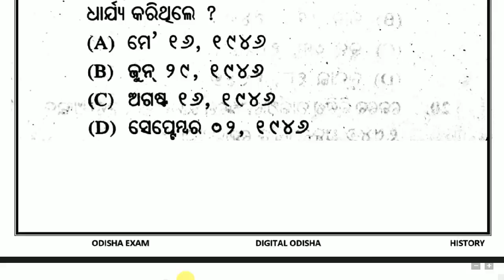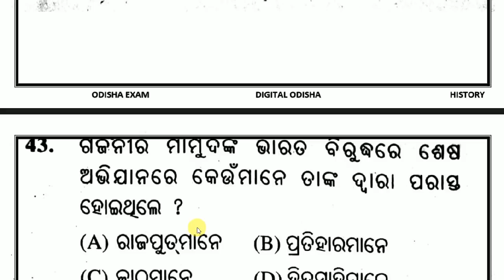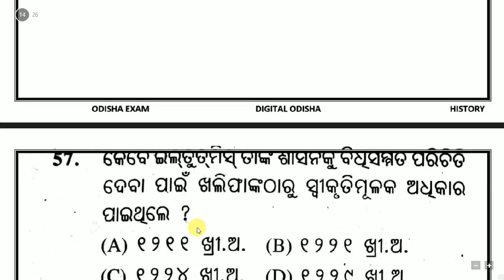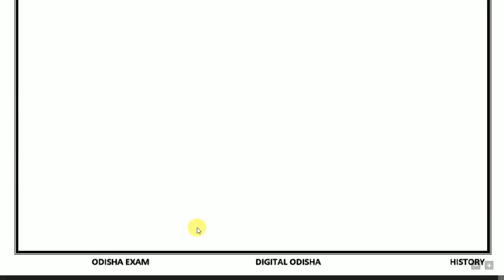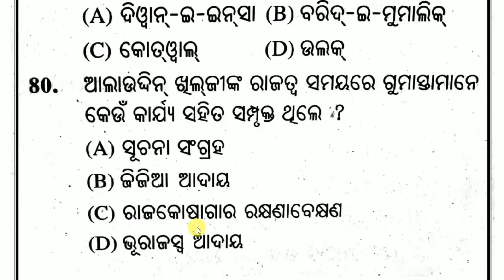ଇତିହାସ ର ଓଡ଼ିଆ ଜିକେ || ଭାଗ - 3 ||70 ଟି ମହତ୍ୱପୂର୍ଣ୍ଣ ପ୍ରଶ୍ନ || CT , BED, OSSSC ||by digital odisha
Dear Students,
            SSC CHSL 2019, RAILWAY, OSSSC, CT, BED, BANK PO,  Notification is out. You have ample time left for the preparation. At Digital Odisha, we are providing questions for General Awareness section. Today, in this quiz we shall study History Questions for Competitive exam which is based on latest exam pattern . Study and Score great marks in the Exam. We wish you all the very best for the exam.

history gk for ct
history gk for bed
history gk for railway
HISTORY ODIA
history gk for ntpc
history gk for all competitive exam
history mcq class for ssc mts
itihas short question
Itihas gk

  BY DILLIP